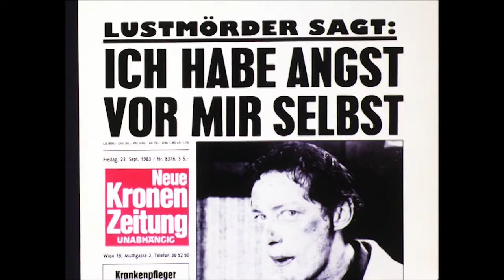Angst ≣ 1983 ≣ Trailer #2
Psychothriller ≣ Österreich

≣ Regie ≣ Gerald Kargl
≣ Cast ≣ Rudolf Götz | Erwin Leder | Silvia Rabenreither | Edith Rosset | Renate Kastelik | Hermann Groissenberger | Claudia Schinko | Beate Jurkowitsch | Rosa Schandl | Rolf Bock | Emil Polaczek